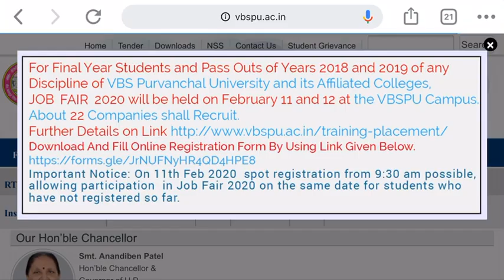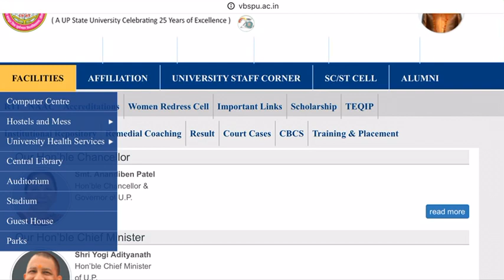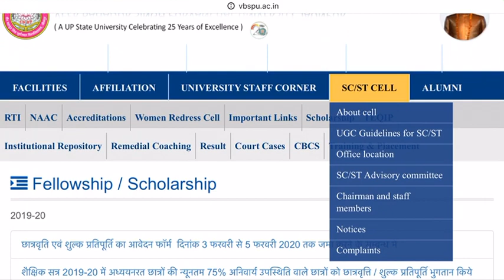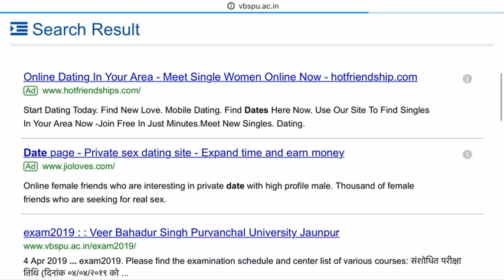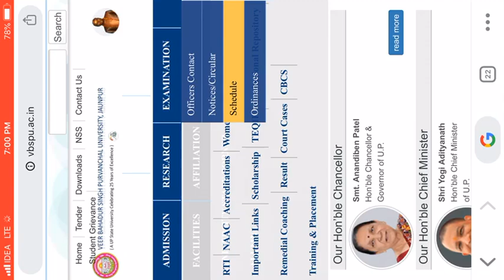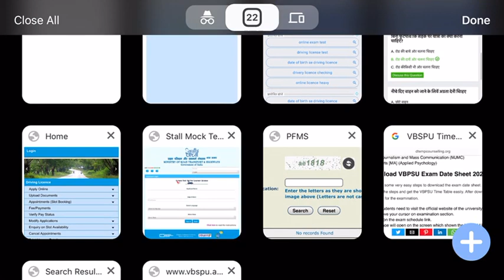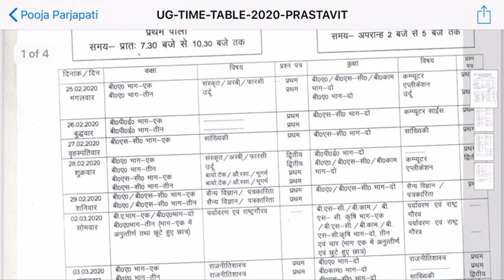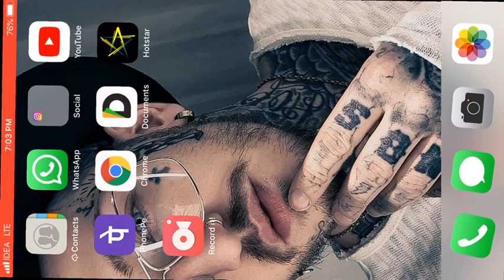VBSPU Time Table 2020 Download BA BSc BCom MA Exam Date Sheet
VBSPU Time Table 2020: Hello Dear Students, if you are looking for the Purvanchal University Jaunpur Exam Time Table 2020, then you have landed at the correct place right now. Great news for all the candidates who will be participate in the annual examination from Veer Bahadur Singh Purvanchal University. The university is going to declare the BA, BSc, BCom 1st, 2nd, 3rd Year exam date sheet in upcoming days.

Here through this article, we will provide you every latest information in details regarding to the VBSPU Time Table 2020 for MA, MSc, MCom Previous, Final Year. The Veer Bahadur Singh Purvanchal University conducts annual examination for all the under graduate and post graduate courses every year in the month of March.

The new session year has been started by the university now and a huge number of aspirants successfully filled the examination forms for this session year. According to our experts, the university will held the BBA, B.Ed, BCA, LLB examination according to the last year process that means in the expec We advised them to begin their study with all the study notes, the university has not yet publishes the time table. According to previous year records, the Veer Bahadur Singh Purvanchal University will be released UG PG Part 1, 2, 3 Exam Time Table before one Month of the Examination. After the official declaration of exam schedule, we will inform you first through a latest notification and also share a direct link at the bottom of this article to download the same. For more details, keep scrolling the page. ted month of March – April. The proper time schedule has not yet posted by the examination authority of university.

Candidates who are enrolled in the examination of Bachelors and Master will be able to download the exam date sheet. Students can download the same through online mode at the official website. The aspirants who will participate in the annual examination, they are eagerly waiting for the time table now because they have to start their preparations as per the date sheet. The Examination VBSPU UG PG First, Second, Final Year will be started shortly.